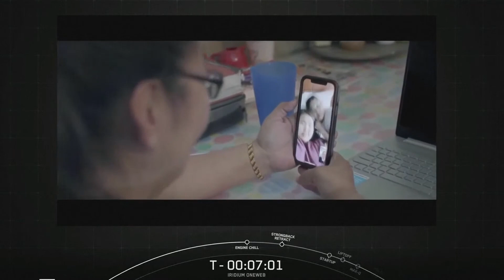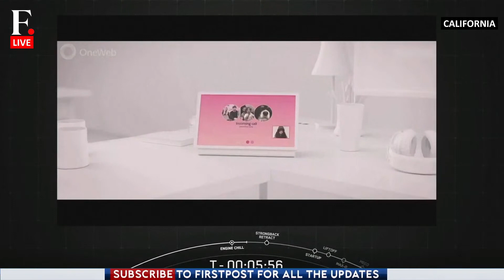LIVE : SpaceX Launches Communications Satellites From Vandenberg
SpaceX launches OneWeb and Iridium communications satellites from Vandenberg Space Force Base in California

Space X | Space Agency | Communication Satellites | Vandenberg | Latest News | Trending News | Firstpost |